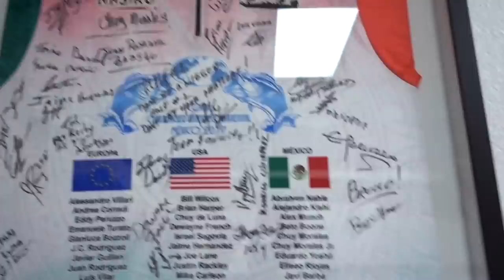Building a MASSIVE Bass Pond on a Goat Farm!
On the farm at the Favorite Fishing Ranch, planning out he build at a massive super bass pond that will be a trophy fishing spot